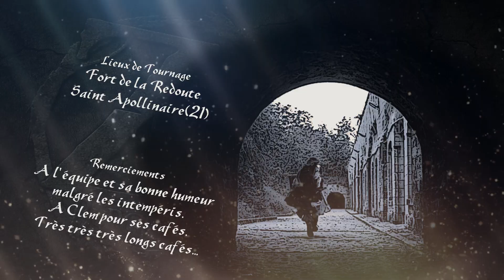Zero Quest Burgundia - S02EP9 [Médiéval Fantasy - Web-série]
L'heure est au combat final. Tous les aventuriers de la Team "Zero Quest" se réunissent dans l'arène de combat du Fort de Burgundia pour y affronter la réincarnation de la Chouette...
Zero Quest Burgundia est une Webserie  de fantasy mêlant humour, magie, action et légende régionale. Tournée entièrement dans la région Bourgogne, cette série utilise les mythes et légendes locales pour alimenter les quêtes de nos aventuriers.
Nous suivre
Crédits
Réalisation : Les MoviesMen & Ekinoxx Studio
Script: Julien LOLLIOT
Montage : Padre Room